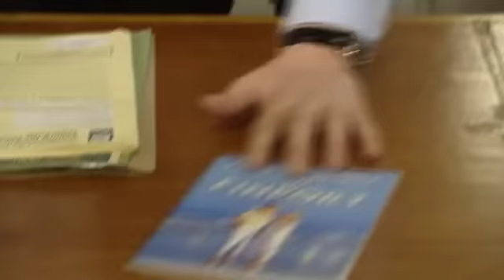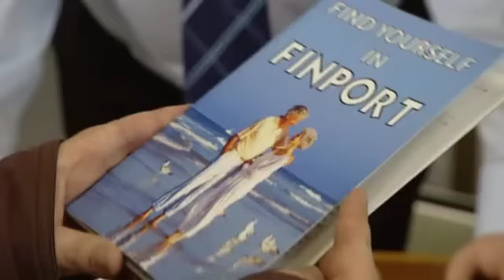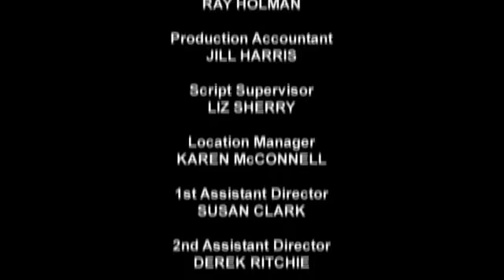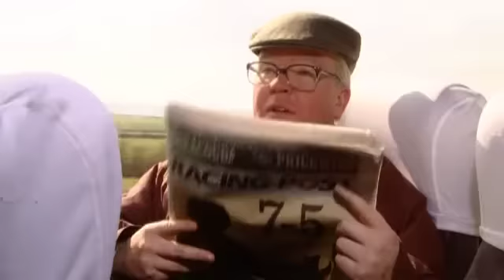Still Game Season 5 Episode 5 (All the Best)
Produced by The Comedy Unit with the BBC.

A sad farewell to Winston as he leaves Craiglang for a new life in the seaside resort of Finport. Meanwhile Jack and Victor are chauffeurs for the day.